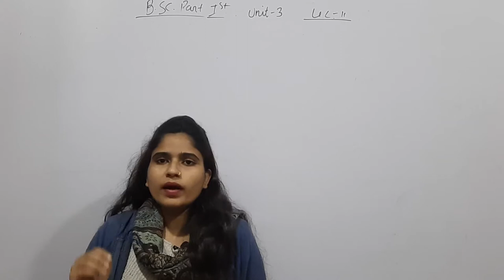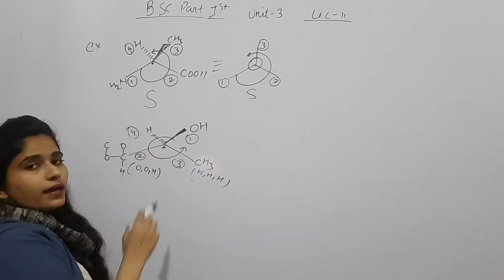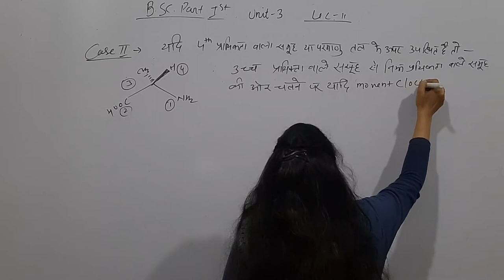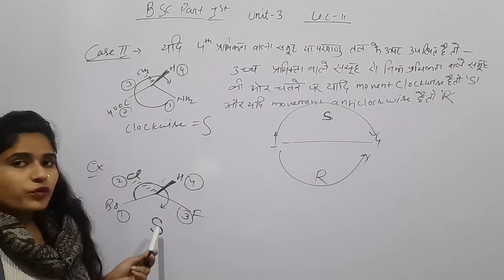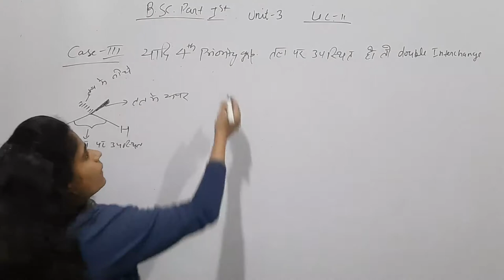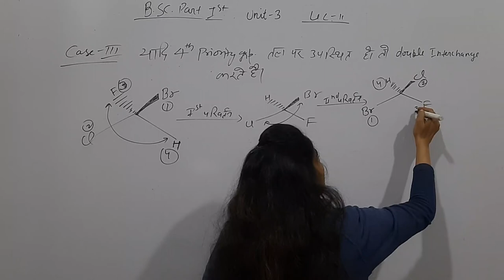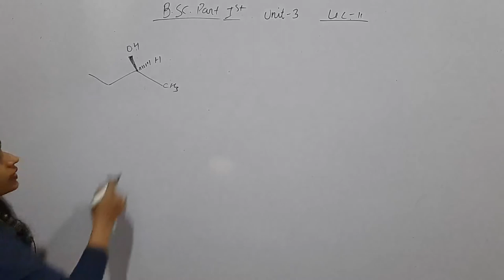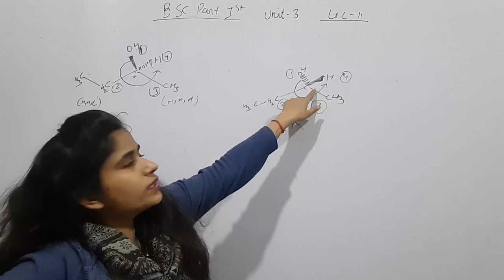Stereochemistry of organic compounds lec 11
R/S nomenclature  B.sc part 3rd lec 11 organic chemistry